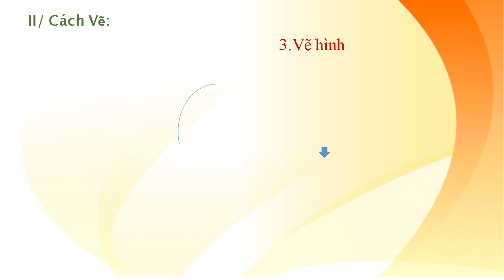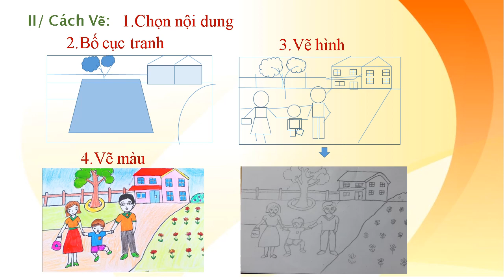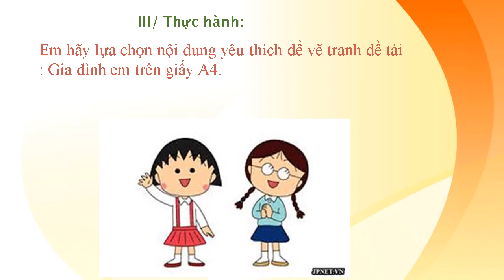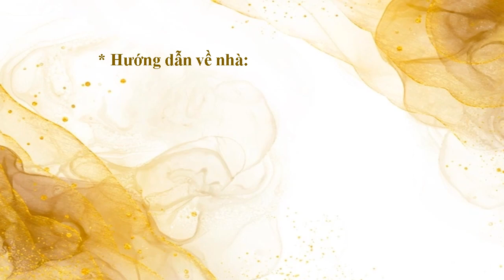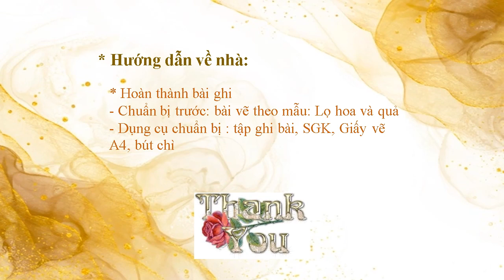MỸ THUẬT 8 (Tuần 9 / HK1) - Bài 8: VẼ TRANH ĐỀ TÀI GIA ĐÌNH